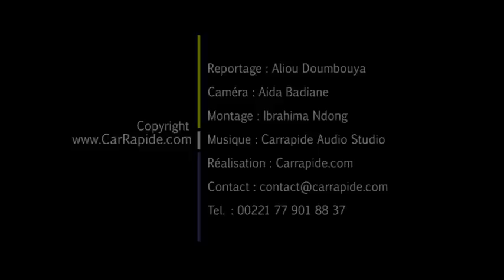Surcharge des Bus, à Dakar les mauvaises habitudes persistent.